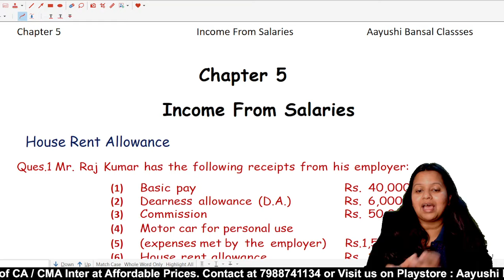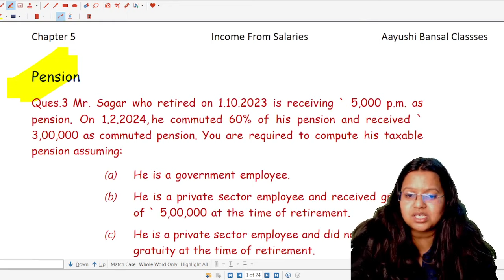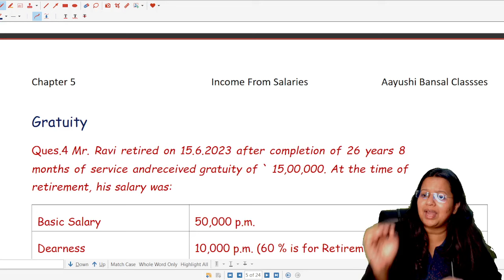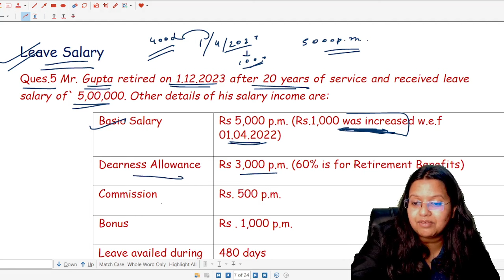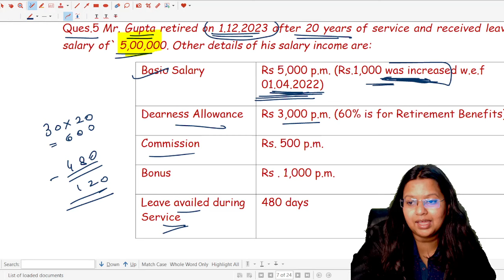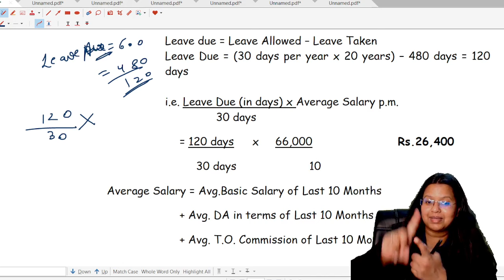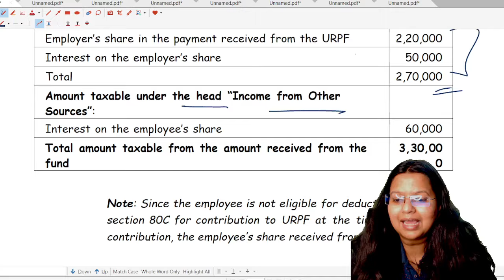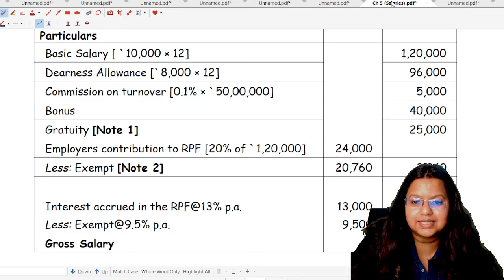Practice Session Series | CA / CMA Inter Exams | 30 days Challenge | Day 1/30 | Income Tax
Hello Students
Batches of CA Inter / CMA Inter for May / June 2024 & Nov / Dec 2024 has been Started... Hurry Up , Join it now
Huge Discounts are going on

From Today's Class , we have started Practice Session Series of CA / CMA Inter Tax .
Lets Take 30 Days Challenge with Me
- Practice Batch of CA Inter Tax May 2024 Exams
- Practice Batch of CMA Inter Tax June 2024 Exams
- Questions of Income From Salaries
- CA Inter Tax
- CMA Inter Tax
- CA Inter May 2024 Income Tax
- CMA Inter June 2024 Income Tax
- CA Inter Nov 2024 Exams
- CMA Inter Dec 2024 Exams

Feedback & Suggestions are always Welcome 😊😊